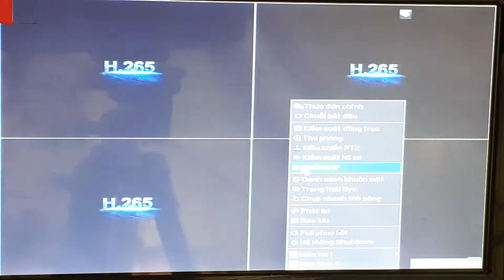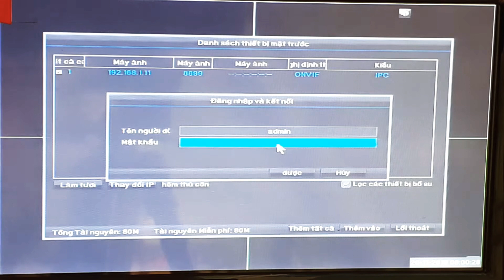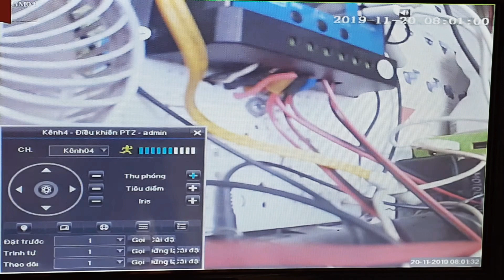Hướng dẫn thêm/sửa camera ip, camera ip wi-fi vào đầu ghi hình p6s pro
Video hướng dẫn cài đặt camera ip vào đầu ghi hình camera quan sát với dòng đầu ghi P6SPro